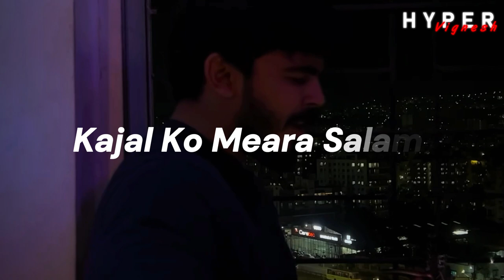Salame-E-Ishq❤🥰 SVM❤️🌍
How To Earn Mony Just Downloading An App And Referring A Friend Read The Process Given Below

Hey! Guess what? I *just got free money* from RewardX! You can too! Plus, you can also earn free top-ups for your *Google Play Balance* and grab awesome *gift cards* instantly. Start using RewardX today and let the rewards come to you.